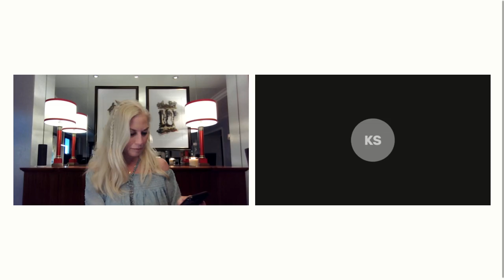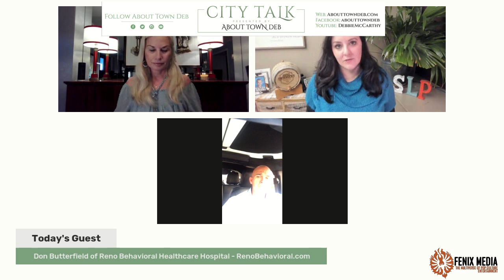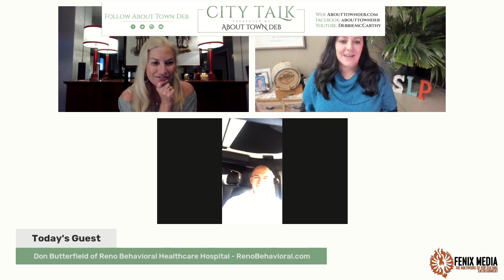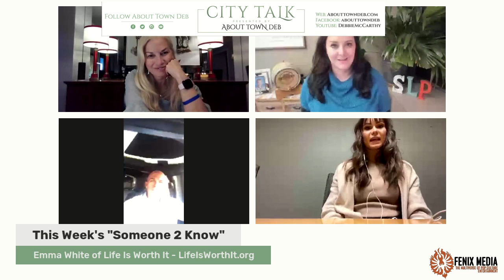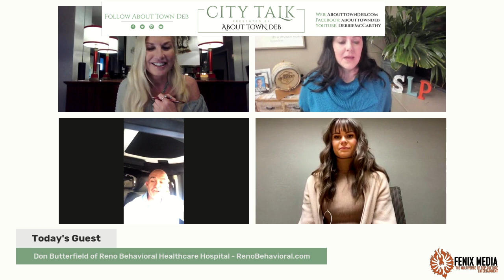About Town Deb Presents City Talk - 03/03/21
About Town Deb Presents City Talk: Life Is Worth It for Wednesday, March 3rd:

🎙 Join us as we have a conversation on the importance of doing something that makes us and others happy. Our guests include, special guest co-host Kim Surratt of Surratt Law, Don Butterfield of Reno Behavioral Healthcare Hospital, and Emma White of Life is Worth It.

✨ We will be diving deep into what Reno Behavioral Healthcare Hospital does for community; as well as, learning about the difference Life Is Worth It makes as an organization.

🌞 Whether it's giving someone a hug, letting them know what they mean to you, or telling a joke, we can all put a smile on someone's space!

📲 Download the Podcast: FM.FenixMedia.us/CT

Surratt Law: Family Matters - SurrattLaw.com | Surratt Law Practice
Gratis Gives: Charitable Payment Processing - GratisGives.com | GratisGives, Nevada

Intro music compliments of your musician friend, DD James
Hair & makeup courtesy of: Caliber Hair & Makeup Studio

This program is a production of Fenix Media: The Future of Broadcasting!

License to use music contained in this program was issued by ASCAP (License #: 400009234) and BMI (License#: 60993608) for use by Fenix Media, Sparks, NV.

✨ About Debbie McCarthy ✨
Debbie McCarthy, better known as About Town Deb, has spent the last several years embracing her passion for wine, food, culture, and travel throughout Northern Nevada, California, and beyond. She is ready to get you connected and rock your business. Deb has nearly a decade of experience in radio and print media and currently hosts City Talk with AboutTownDeb on FenixMedia.us. She co-founded an award-winning women’s lifestyle magazine, and has been a frequent contributor to local and regional publications featuring travel, food, wine, fashion, health, and fitness.